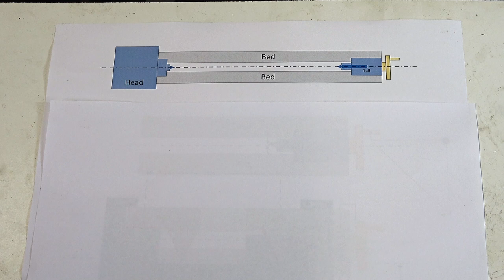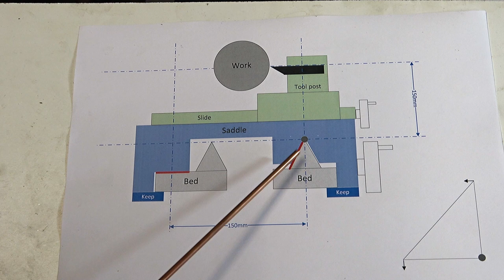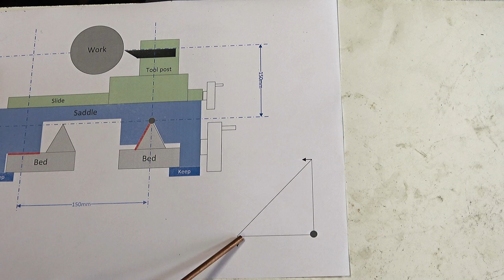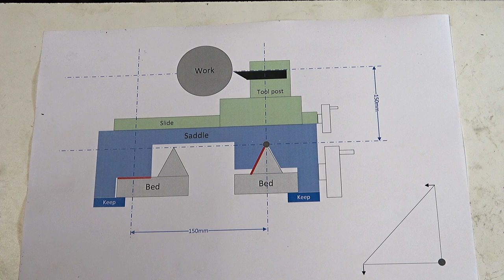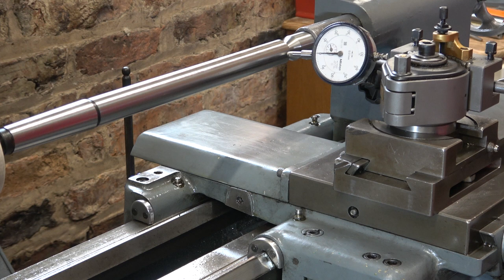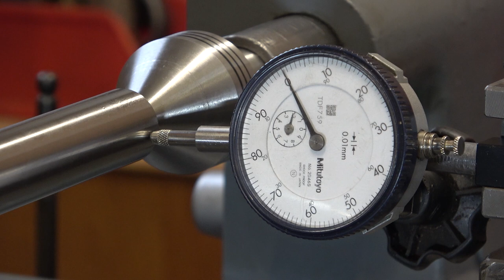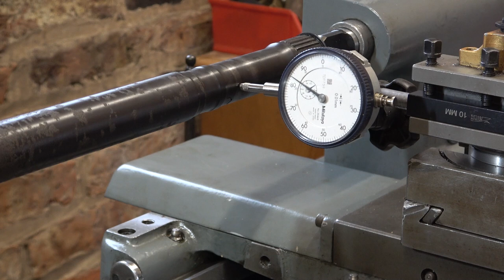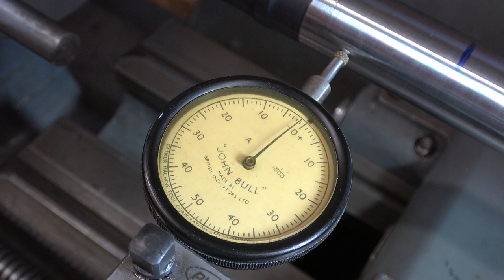HS56 Harrison 140 lathe parallel turning test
This video brings together what we saw in previous HS videos, on tailstock alignment, spindle deviation and bed wear measurement, with a static and turning parallel turning test.